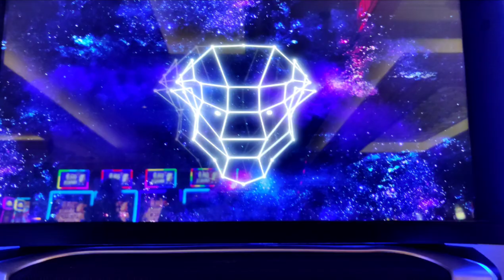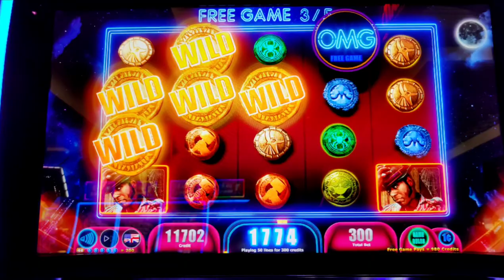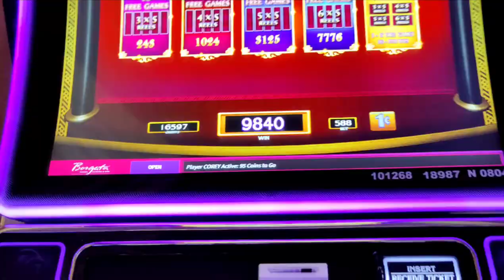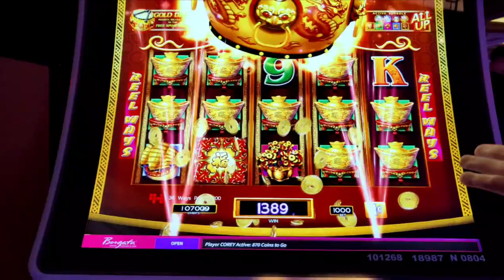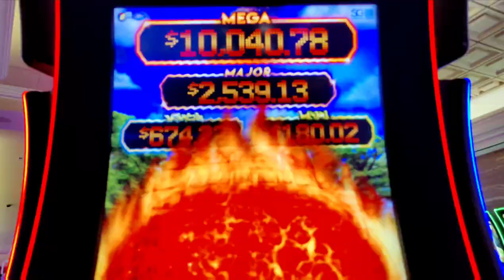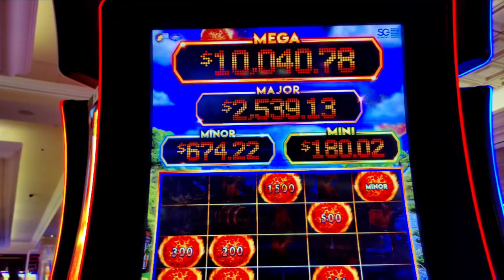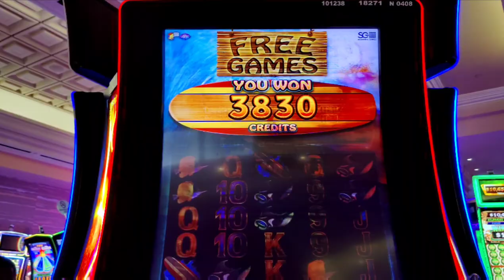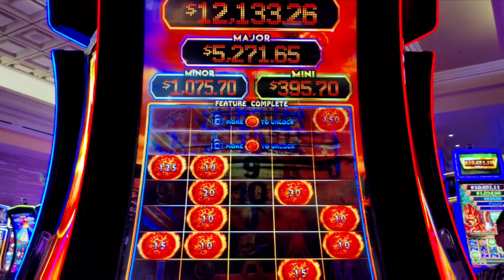Winning BIG in AC! My 1st JACKPOT and Best Run EVER on Ultimate Fire Link and DDE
A great after dinner slot session at @Theborgata with @EZLIFESLOTJACKPOTS , including my first handpay jackpot on Ultimate Fire Link and a hot DDE machine!